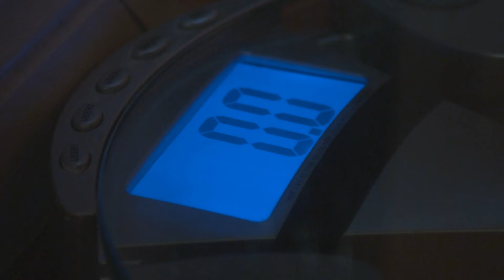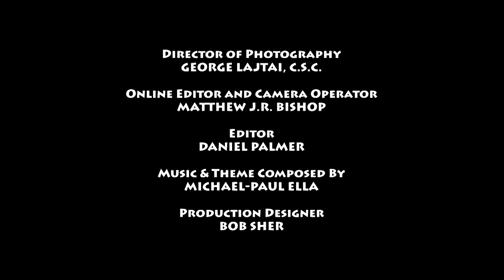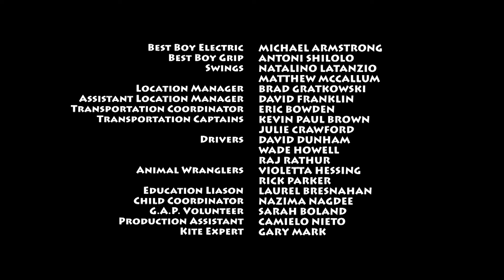Dino Dan 🦖 Full Episodes 🦕 There's A Compsognathus Under My Bed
At bedtime, Dan is far more interested in proving that there’s a Compsognathus under his bed than in going to sleep.

In Dino Dan, you don’t need to imagine dinosaurs – because they’re everywhere! But while Dino Dan is an expert in all things dinosaurs, he also specializes in getting his willing crew of classmates, teachers and family pulled into his larger-than-life adventures.